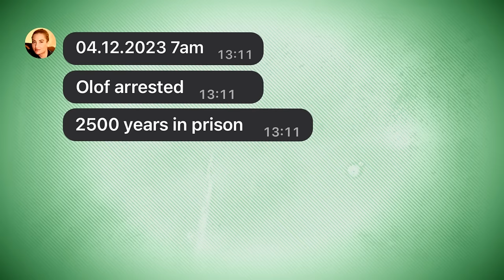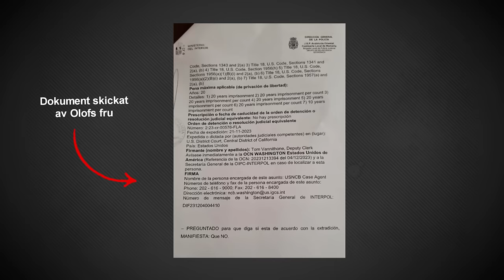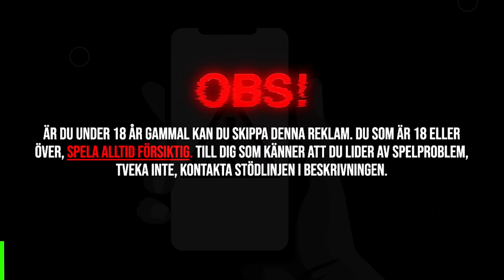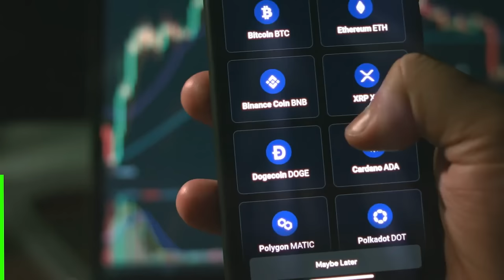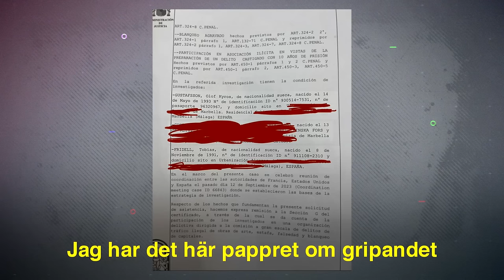Olof K häktad - livstids fängelse ClueeNews INTERVJU med Svetlana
Dagens video är i samarbete med BC GAME använd koden ”CLUE” vid insättning så får du upp till 360% vid din insättning

Känner du att du har  problem med spel så tveka inte att kontakta